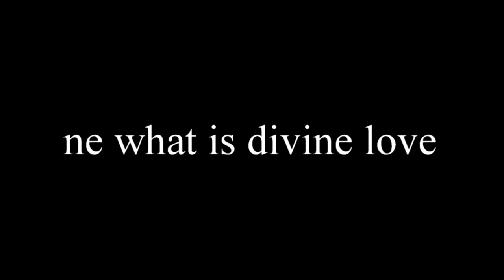Evolvenza L’amore divino Chiavi di meditazione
- You are among those who can remotely imagine what is divine love.
- Voi siete tra quelli che potete lontanamente immaginare che cosa sia l’amore divino.
- Vous êtes de ceux qui peuvent à distance imaginer ce que c'est l'amour divin.
- Usted estás entre los que pueden imaginar remotamente lo que es el amor divino.
- Sie sind unter denen, die sich vorstellen können, was aus der Ferne ist die göttliche Liebe.
Evolvenza.it